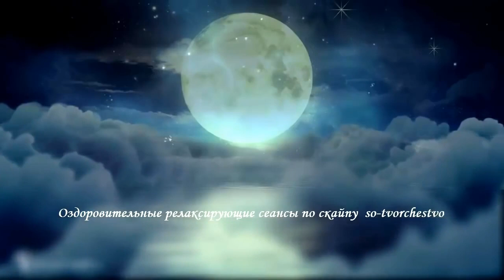Music for deep sleep and recuperation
Music that tunes the brain to Delta waves allows you to bring the body to its natural rhythms. This is a trance state. During Delta sleep, there is a lack of focus with the outside world, the logical mind is turned off, nervous and muscular tension is removed, and the pulse slows down. It is in this state that we rest and gain strength.